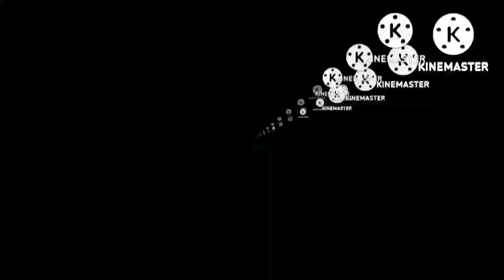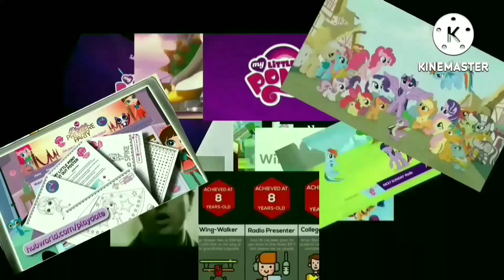Another Klasky Csupo YTP N2049